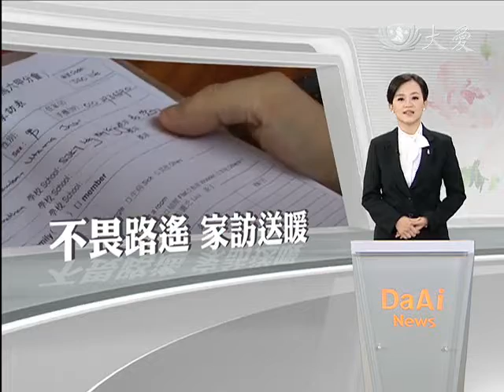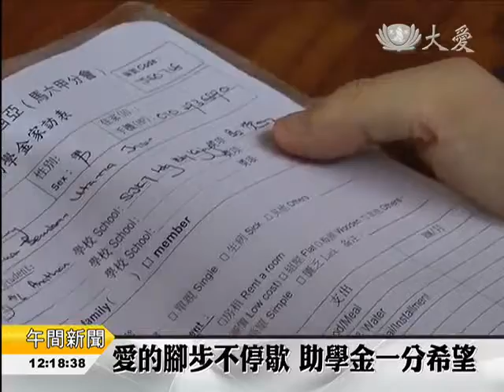【教育】超級尋人任務 前置準備馬虎不得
慈濟基金會提供給清寒學子助學金，正式發放前後，都會拜訪這些助學生的家庭了解狀況。不過鏡頭前往往呈現的是，拜訪當時的畫面，其實各地志工在通勤的路途中，也耗費了相當多的心力。帶您來看，馬來西亞馬六甲的慈濟人，所遇到的挑戰。

助學生家訪，對慈濟志工來說，有時候就像個超級任務。

慈濟志工：「你家在哪裡，我已經到了溫泉區。」

慈濟志工 劉成利：「根據那個紀錄，他的地址是不對的，所以剛才我們也是，找沒有這個地方，走了幾個冤枉路，不過還好啦，最終我們還是找到。」

許多馬六甲的助學生都住在偏遠郊區，志工尋人使命必達，除了靠熱心的民眾指引，事前的功課也不能少。

慈濟志工 陳幼涓：「像今天還沒有來之前，我們就先看，看那個地圖，我們就分到很清楚就是一個互愛，就是那個社區跑那個社區，所以這樣子的情況，就不會東跑西跑，浪費掉那時間。」

慈濟志工 黃麗好：「我覺得大家都滿好像很期待這樣，就覺得是一個很好很棒的經驗。」

對當地慈濟人來說，世界上最棒的志工經驗，就是眾裡尋他千百度、達成任務，讓清寒學子順利就學。

呂嘉嘉 池秋慶 馬來西亞報導
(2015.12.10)